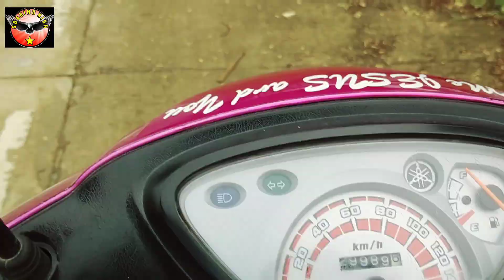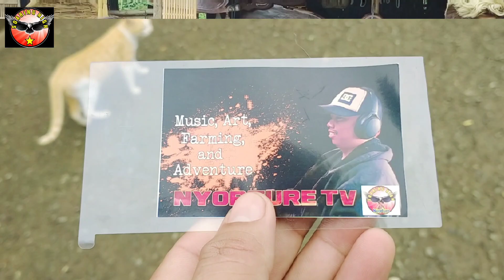TRIP FROM TAGUM CITY TO AGUSAN DEL SUR/ Agusan Native Products Vlog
HELLO KANYORS THIS VIDEO IS MY ADVENTURE FROM TAGUM CITY TO AGUSAN DEL SUR,ALMOST 3 hrs Ride to Arrive Sta.Josefa Agusan del Sur. Habang Nagbabyahe napansin ko ang mga Native Products na Gawa sa Kawayan,Nito,ratan at iba pang Kagamitan na matatagpuan sa Brgy.Lankilaan Trento Agusan del Sur.

Agusan del Sur (Sta. Josefa)

Starmaker: NyortureTv_YTC
-Nyorture Tv Official
-Nyorture Merch & Blog
-Soaring High YT Community
-Probinsyanong Blogger